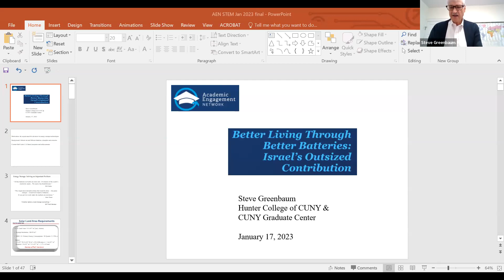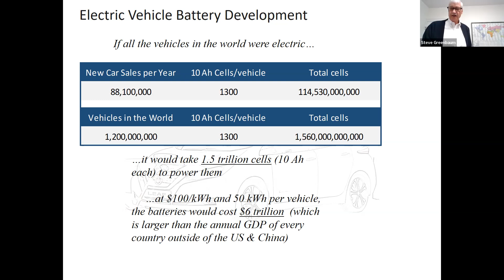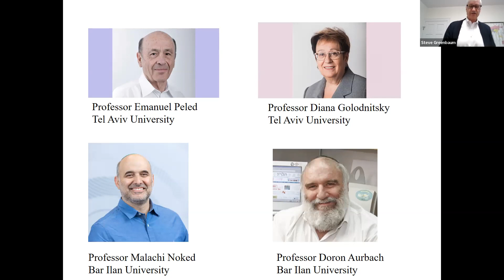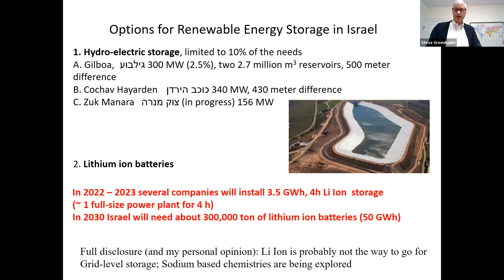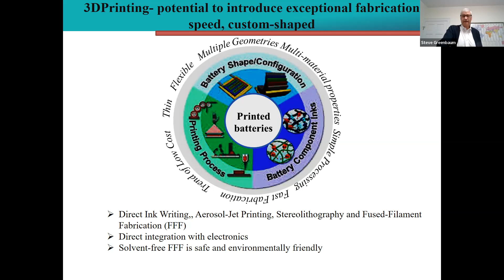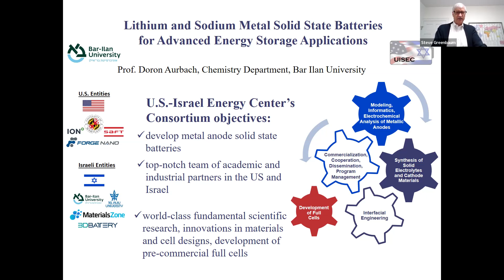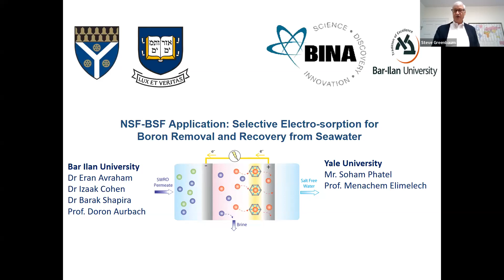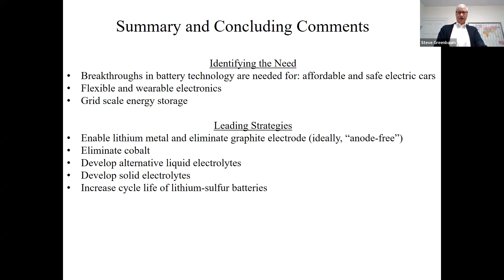Better Living Through Better Batteries: Israel’s Outsized Contribution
Dr. Steve Greenbaum (Hunter College and the CUNY Graduate Center) discusses how Israel has played a prominent role in advancing electrochemical energy storage technology and emphasizes the importance of U.S.—Israel scientific collaboration. This webinar was hosted by AEN’s Section for Faculty in STEM.